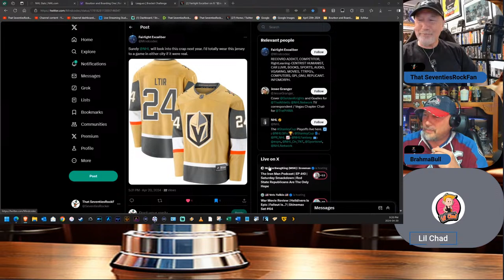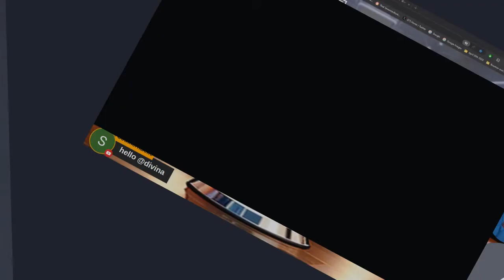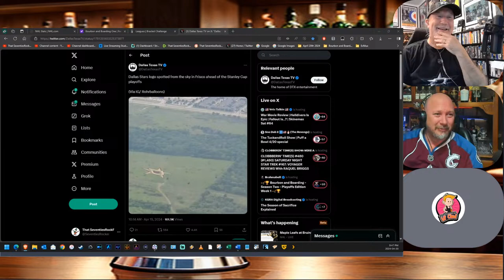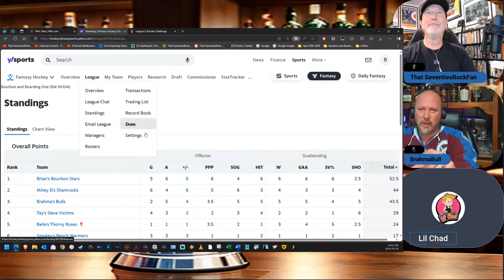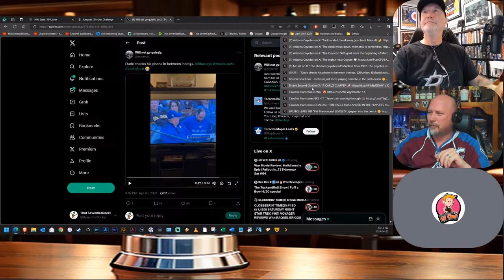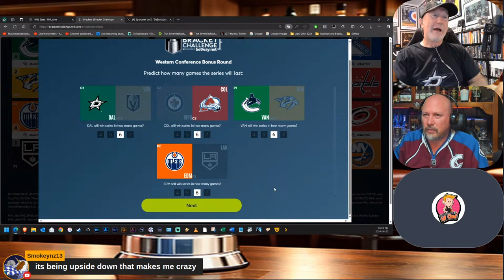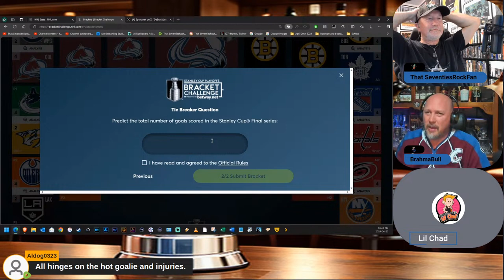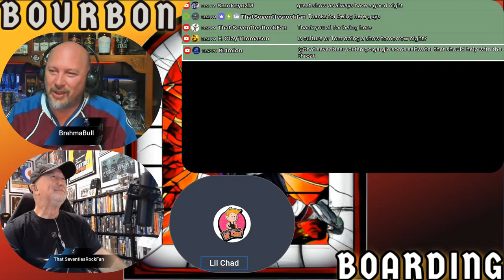🏒🏆 Bourbon and Boarding - Season Two - Playoffs Edition Week 1 🏒🏆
It's here! The Stanley Cup Playoffs have finally arrived and Lord Stanley's cup is in the house!
On tonight's show we will wrap up the action from the regular season and preview the playoff matchups. We will also be doing a live Bourbon and Boarding Playoff Bracket Challenge. To join the Bourbon and Boarding League and submit your own bracket go The code to join this league is GoStars2024.

@Brahmabull and I will also be sharing images and clips from our recent day out at the Vegas Golden Knights v Colorado Avalanche game at the T-Mobile Arena.

There is lots of hockey action to talk about. Goals, hits, fights and wins as well as vintage commercials and clips, so in the immortal words of Shoresy "give your balls a tug" and join us for some hockey fun, including our "You Can't Do That! Picks of the week"

🏟️ Drinks, goals, hits, fights. Join us as we sip quality liquor and talk about our favorite sport.
A simulcast on That SeventiesRockFan's and @Brahmabull YouTube and Rumble Channels. Plus check on the status of the Bourbon and Boarding Fantasy league.⛸️